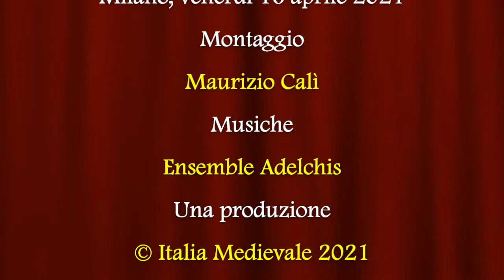Il secolo dei Vandali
Video presentazione del saggio "Il secolo dei Vandali" (21Editore, 2020) con la partecipazione dell'autore Umberto Roberto (Ordinario di Storia Romana all'Università Federico II di Napoli), Claudio Azzara (Ordinario di Storia Medievale all'Università degli Studi di Salerno) e Luigi Russo (Associato di Storia Medievale all'Università Europea di Roma).
A distanza di tanti secoli, il nome dei Vandali evoca ancora immagini di furia distruttrice e ottusa violenza, quasi ad inquietante emblema di barbari invasori che annientarono un mondo di sublime civiltà. Sotto il nome dii Vandali, che dal 439 al 534 dominarono le ricche province dell'Africa romana, si cela una miscela di genti che costituiscono un'alterità affascinante rispetto ad altri popoli barbarici. Conservando la ricchezza delle città e delle terre conquistate, i Vandali fecero di Cartagine la loro splendida capitale e si assimilarono presto ai costumi e alla cultura raffinata dei loro sudditi romani. Apprezzarono il fascino opulento dell'Africa tardoantica, ma ebbero paura di esserne corrotti per l'esiguità del loro numero. Così, fin dal tempo del loro grande re Genserico, costruirono argini per contenere il rischio di un'integrazione troppo rapida. Si chiusero nell'isolamento dei loro spazi e nell'illusione di una missione storica fondata sulla custodia della loro religione, l'arianesimo. La chiusura li condannò a una irreversibile debolezza; e caddero soli, abbandonati dai sudditi, quando una spedizione imperiale bizantina riuscì nella riconquista di Cartagine. Dopo aver vissuto intensamente il loro 'secolo', i Vandali sparirono dalla storia del Mediterraneo tardoantico, scontando, perfino nella lugubre memoria delle loro imprese, il rifiuto di un'integrazione con le genti che avevano dominato.